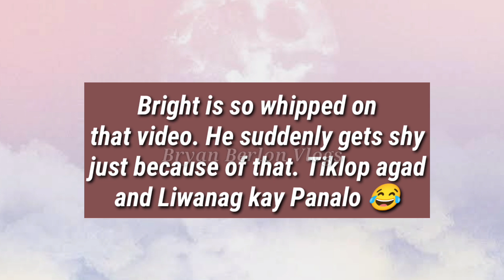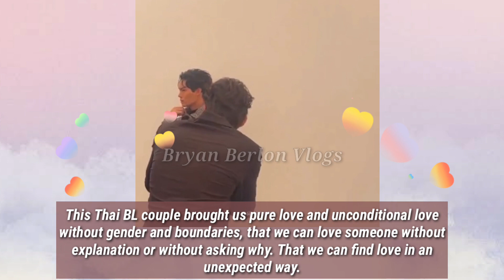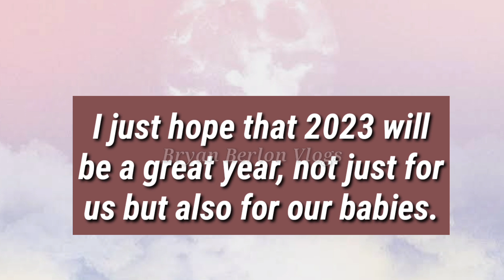BRIGHTWIN | WIN REVEALED HE WANTS BRIGHT'S MILK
3 years have passed but still chaotic just like before